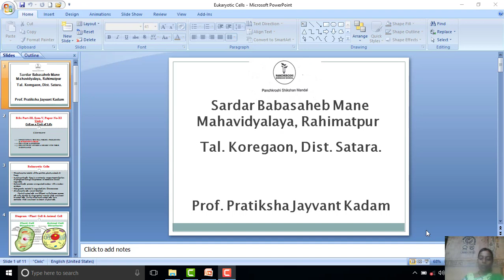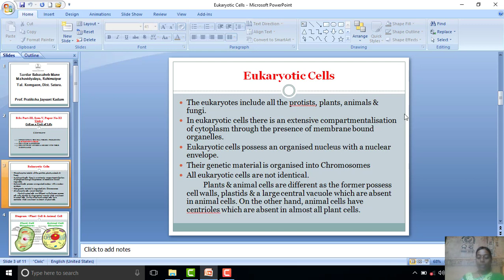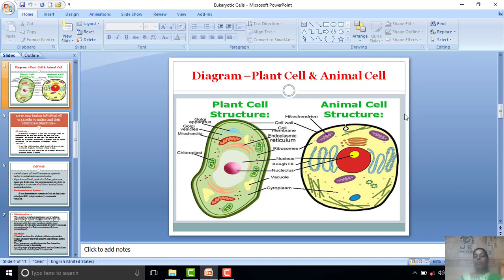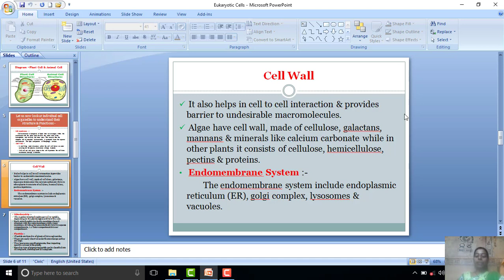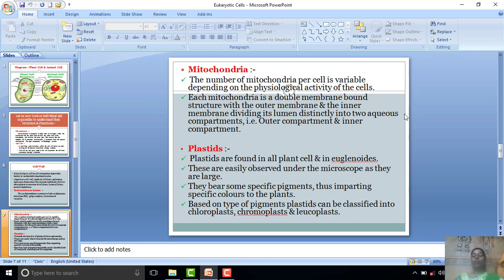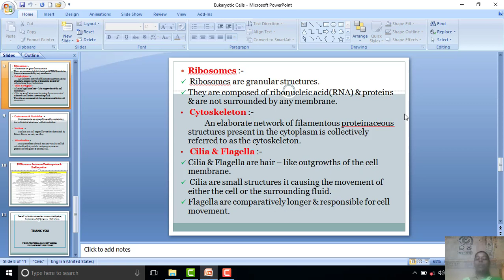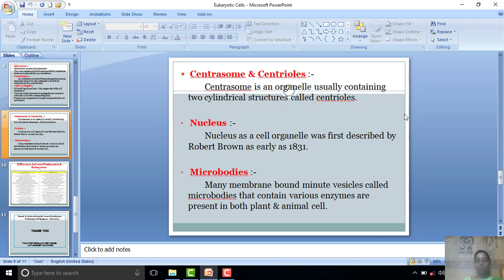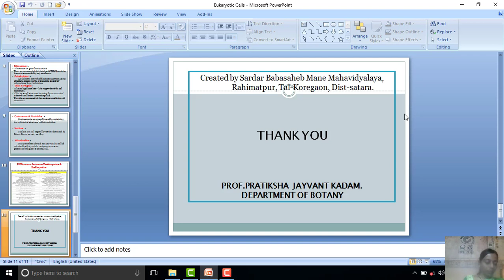Eukaryotic cells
Eukaryotic Cells : Diagram plant & animal cell, Structure & function of organells and difference between prokaryotes & eukaryotes.